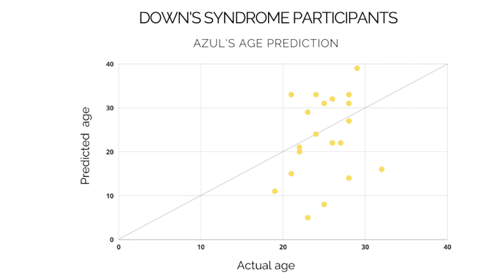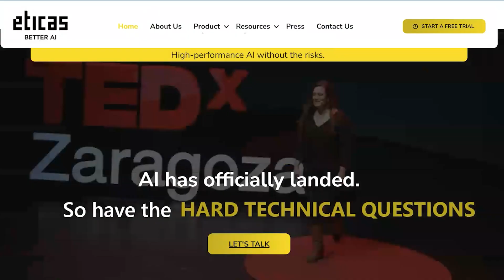How Gemma Galdon-Clavell beat the odds to lead AI reform | Rise25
Gemma Galdon-Clavell is a trailblazer in ethical AI and the CEO of Eticas, where she leads efforts to audit and build fairer AI systems that include marginalized communities and outliers.

Mozilla’s Rise25 series follows the game changers who are shaping our digital future. In this episode, Gemma talks about how AI systems often exclude minorities, why outliers must be considered in AI development, and her personal journey of overcoming the odds to create more inclusive technology.